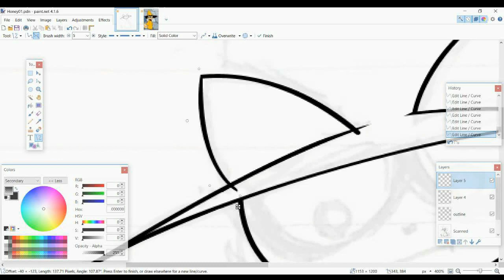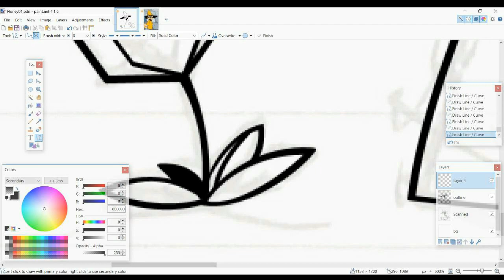Honey ( Mao Mao: Heroes of Pure Heart ) / Speed Draw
What? This isn't my first speed draw for a cartoon, you know.

Honestly, I actually kinda missed doing Let's Plays and Speed Draws. I mean, I know that I found my place here in Youtube by animating and game programming. Although, I want to revisit it. My last playthrough is from MegaMan 11, so I might be comfortable with another MegaMan game. This time is fanmade.

MUSIC: Farce, Lively People - The Great Ace Attorney (Dai Gyakuten Saiban)